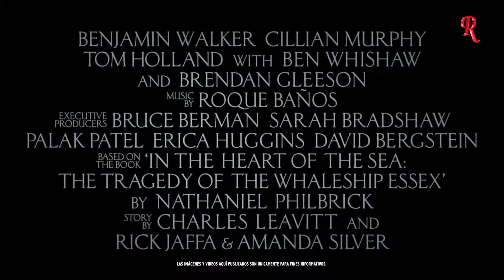Disfruta: Los Rostros